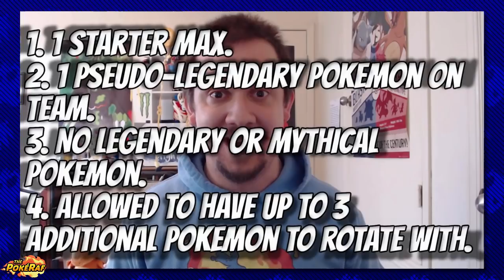My Pokémon Anime Journey! | ThePokéRaf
✏️ Hey, what’s going on guys?! Today, I go over what my journey would be like if I was in the world of the Pokémon anime aka the WantsToJourney2021 tag created by @crasherplaysreacts1357 Make sure to comment below your opinion and suggest more Pokémon theories, speculation and videos for me.

Upcoming Pokémon Episodes:

ドラゴンバトル！サトシVSアイリス！！
Dragon Battle! Satoshi VS Iris!!
フラーベベ白い花
White Flower Flabebe
容疑者ピカチュウ！？
Suspect Pikachu!?
ゴウにライバル？？　ミュウへの道！
Gou's rival?? The road to Mew!!
Rivals for Go?! The Road to Mew!!
Pokémon Journeys
Ash-Lucario
Aura Lucario
New Lucario Form
World Cap Pikachu
Riolu vs Grapploct
Goh catches Pikachu
Goh catches Heracross
Mewtwo returns
Goh catches Diglett
Goh catches Dugtrio
Iris returns
Dawn returns
Paul returns
Cynthia returns
Brandon returns
Gary Oak Gigantamax Blastoise
Hop revealed
Goh's Scyther evolves into Scizor
Pokémon Journeys Isle of Armor
Pokémon Journeys Crown Tundra
Goh catches Absol
Ash's Infernape returns
Iris' Haxorus
Serena returns
Ash's Dragonite vs Iris' Dragonite
Ash's Charizard returns
Goh catches Moltres
Goh catches Regice
Ash's Sceptile returns
Goh’s rival
Goh catches Alolan Ninetales
Ash's Mega Lucario
Tobias returns
Goh's Drizzile evolves into Inteleon
Volkner returns

🎵 Music (Listed below):

► Pokémon Anime Sound Collection - The Matters Settled
► @SPEYERE Pokémon Journeys Covers (Leisure Time/Great Challenge)
► My Hero Academia - Kimi wo Koete/Kimi no Chikara
► Pokémon Mystery Dungeon Explorers of Time/Darkness - Personality Test
► Pokémon Anime Sound Collection (DP) - Satoshi theme
► Pokémon M14 - The Protective Pillars
► Pokémon XYZ Music - OST - Mega Evolution Act 1
► @SilverStorm 1-2-3 Remix (Unreleased)

📹 Video Footage (Listed below):

► Have a guess

🎨 Art (Listed below):

► N/A